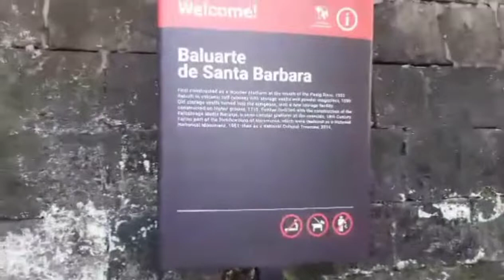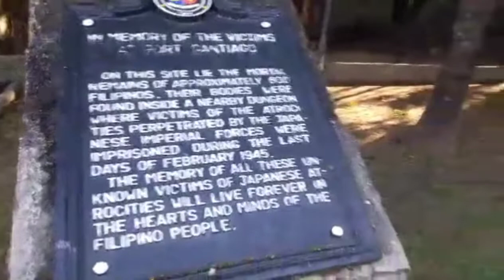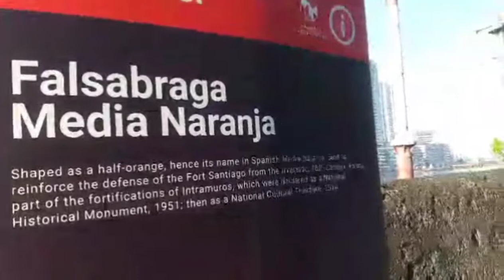Philippine History: Visit Intramuros Manila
In this place guys, you can see what was written in the Historical books during Filipino -Spanish Era. This place gives a flashback of Philippine History.